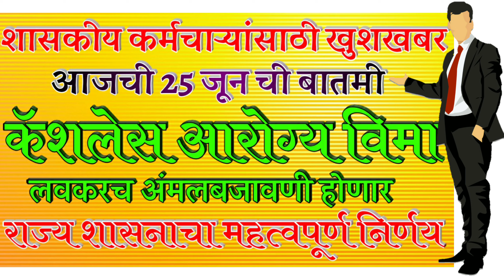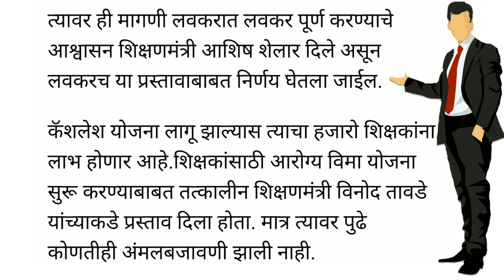कॅशलेस आरोग्य विमा लवकरच अंमलबजावणी होणार राज्य शासनाचा महत्वपूर्ण निर्णय/आजची बातमी Breaking News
नमस्कार मित्रानो Techno shikshak या you tube channel मध्ये आपले  स्वागत आहे. मित्रांनो आजच्या या video मध्ये आपण कॅशलेस आरोग्य विमा च्या अमलबजावणी बाबत जाणून घेऊया.
राज्य शासनाचा महत्वपूर्ण निर्णय.
आजची बातमी Breaking News
कॅशलेस आरोग्य विमा अमलबजावणी बाबत राज्य शासनाचा महत्वपूर्ण निर्णय
राज्य शासकीय कर्मचाऱ्यांसाठी खुशखबर
Cashless life insurance
कॅशलेस आरोग्य विमा योजना